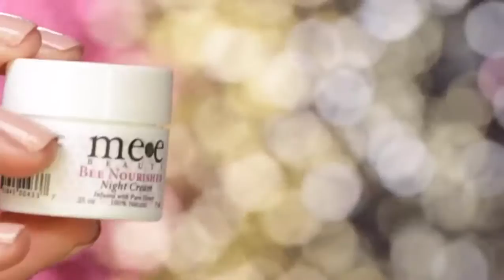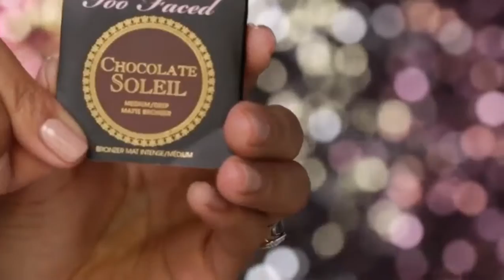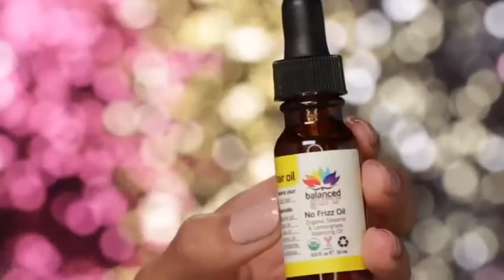CLASSIC EYE & PINK LIP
SNAPCHAT: Desiperkins INSTAGRAM TWITTER: http:/